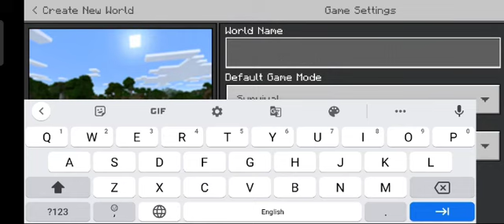Minecraft Survival Part 1